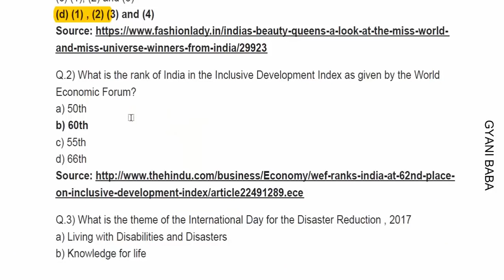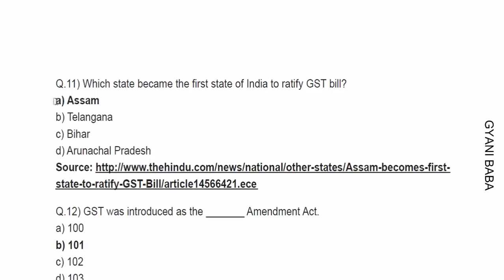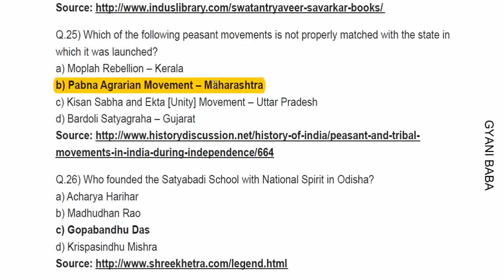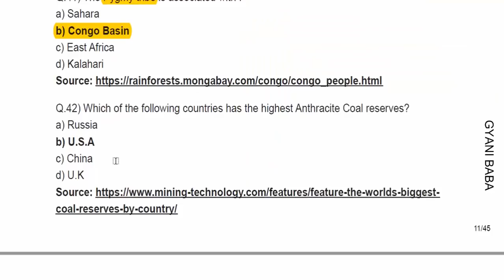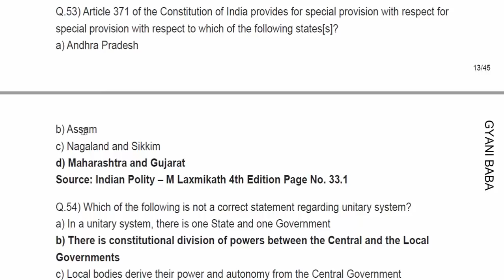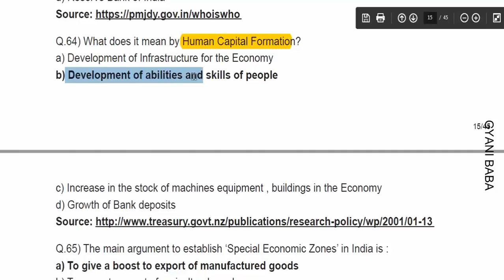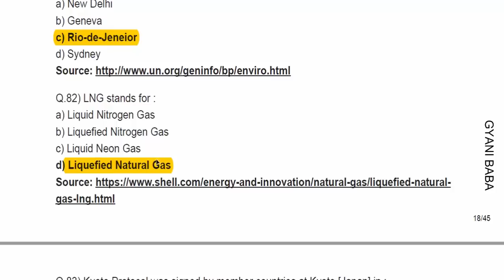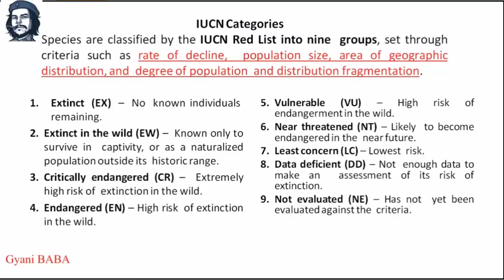OPSC Prelims 2018